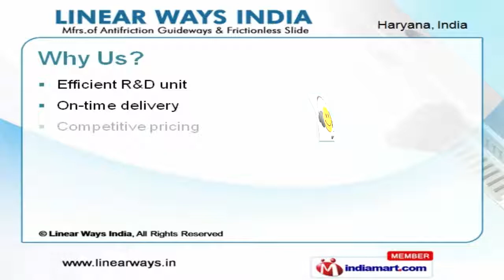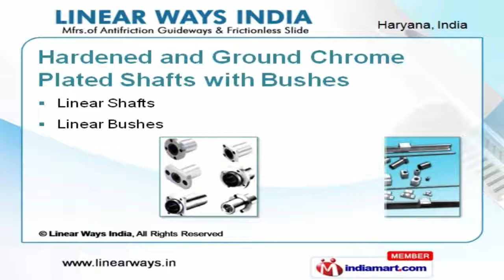Industrial Machine Tools by Linear Ways India, Panchkula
Welcome to Linear Ways India, Manufacturer and Exporter of Industrial Linear Bearings, Antifriction Guide ways and Industrial Frictionless Tables. The company was established in the year 1993. Our Ethical business practices and High quality standards make us stand apart from also-rans. We are backed by free sampling policy, Customization facility and Efficient R and D unit. We offer a diverse range of Linear Motion Bearings, Guides and Blocks. Our Linear Motion Bearings are reckoned all over the world for their superb quality. We offer an extensive array of Frictionless Tables and Ball Screws. Coordinate Frictionless Tables offered by us are highly efficient. Our Linear Motion Guides and Blocks are appreciated amongst our clients for superior quality. We are specialized in manufacturing Hardened and Ground Chrome Plated Shafts with Bushes.